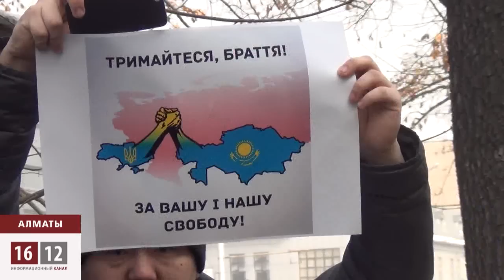Казахстанцы против раскола Украины / 1612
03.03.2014 О ситуации в Украине президент Казахстана Назарбаев помалкивает. Видимо, негоже елбасы перечить более сильному
стороннику -- Путину. Однако, излюбленный казахстанскими властями принцип «моя юрта с краю» на этот раз может и не прокатить,
ведь Россию и Казахстан тесно связывает договор о коллективной безопасности.